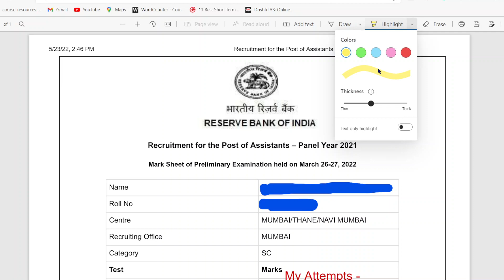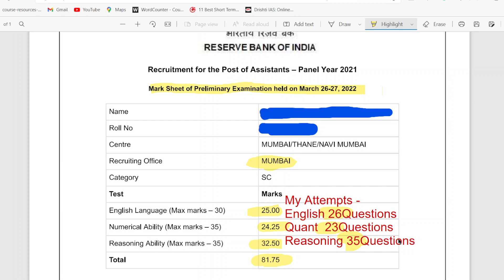RBI Assistant Prelims Scorecard 2022 🥺 ||My RBI Assistant Pre Marks 2022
RBI Assistant Prelims 2022 (3rd Shift) 26th March 2022
Reas - 35 attempted (Min 32.5Max 35)
Eng - 26 attempted (Min 21 Max 23.5)
Maths - 23 attempted (Min 20.5Max 23)

Expected score (Min 74 Max 81.5)